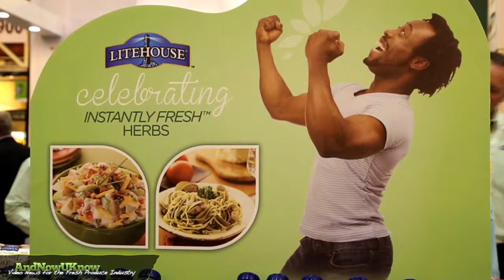AndNowUKnow -Litehouse - Shop Talk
Stacey Miller, Business Development Manager at Litehouse Foods, joins AndNowUKnow to discuss the company’s new product line that will spice up the holiday spread. Litehouse’s Instantly Fresh Herbs offer a lot of convenience and are a great alternative to fresh herbs. Featuring flavors such as Basil, Chives, Parsley, Ginger, Lemongrass, Sage, and Thyme, these convenient herbs are great for any holiday season.